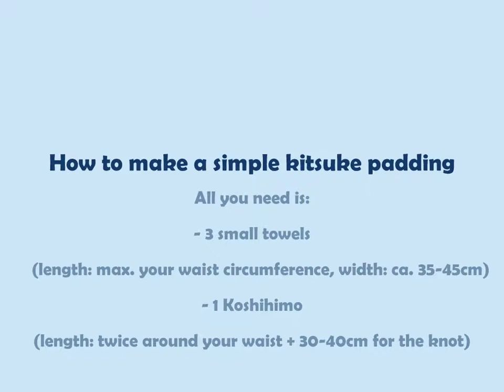DIY Einfaches Kitsuke-Polster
Dieses kurze DIY zeigt euch, wie ihr ein simples Kitsuke-Polster mit ein paar Handtüchern und einem langen Stoffband selber machen könnt.